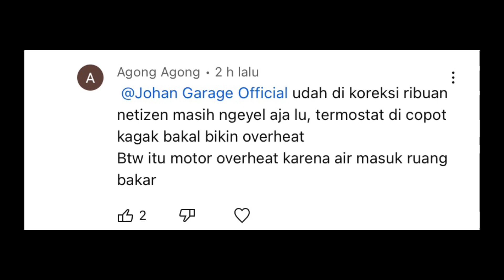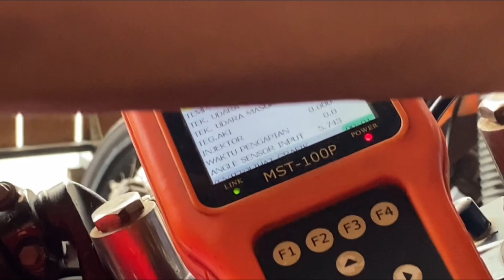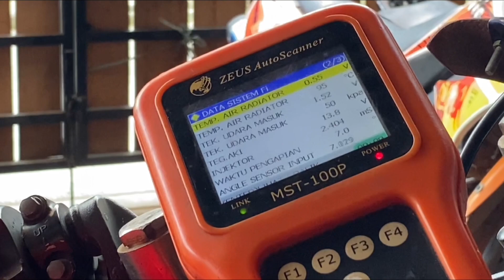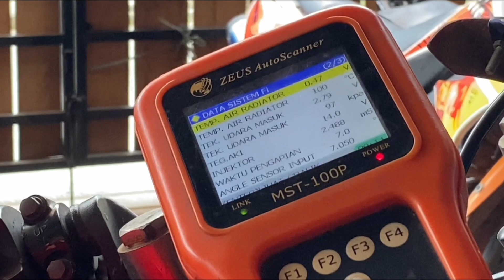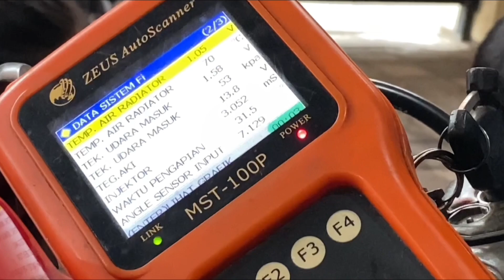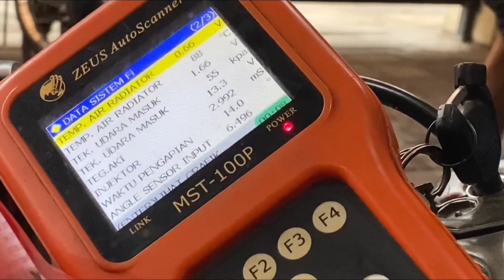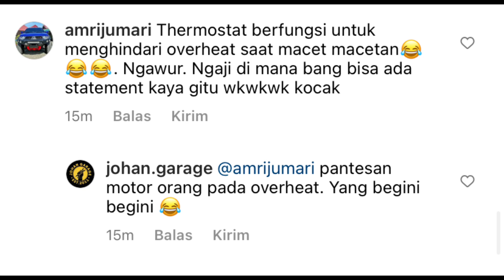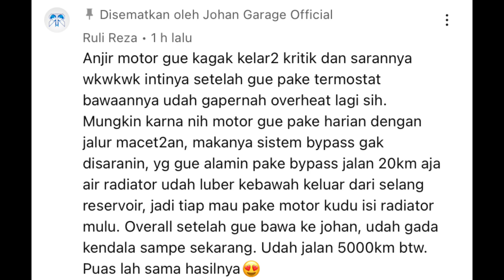CABUT THERMOSTAT MENYEBABKAN OVERHEAT? GA PERCAYA? KITA BUKTIKAN!!!